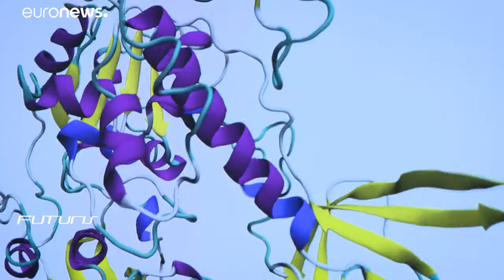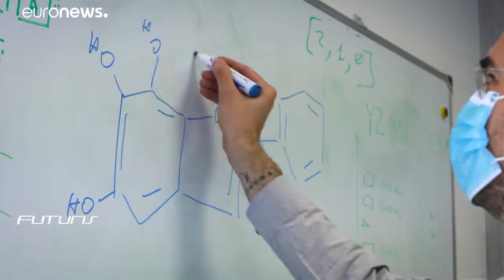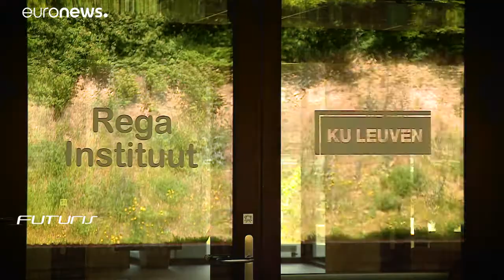Mit Supercomputern gegen das komplexe Coronavirus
Ein EU-Projekt sucht mit künstlicher Intelligenz potenzielle Kandidaten für ein Medikament gegen Covid-19.